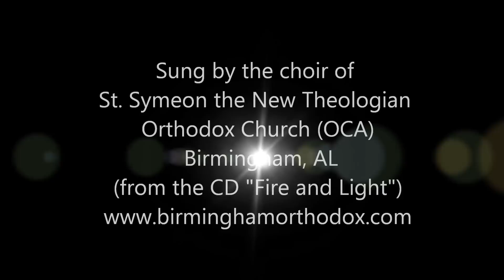Hymn of Kassiani (with English subtitles)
The Hymn of Kassiani is one of the most beloved hymns of Orthodox Christian Holy Week. It is sung at Bridegroom Matins of Holy Wednesday. This is the only time this hymn is sung all year. This recording was made by the wonderful choir of St. Symeon the New Theologian Orthodox Church (OCA) in Birmingham, AL as part of their album "Fire and Light".